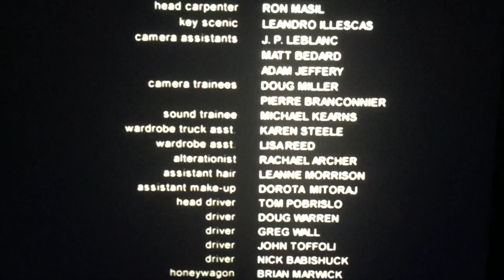CTV Canadian Television/Alliance Atlantis (2003)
CTV Presents “Bury the Lead” (2003)